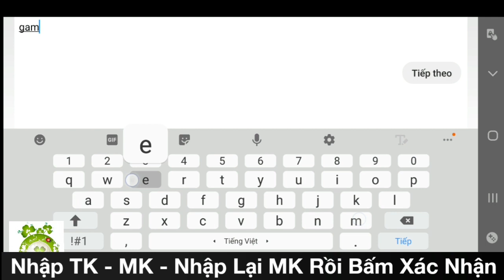Mộng Ảo Âm Dương Mobile 12 Phái | Free 10.000.000KNB Đầu Game & Vô Số Quà Tân Thủ Giá Trị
Game Mộng Ảo Âm Dương Mobile 12 Phái - Hỗ Trợ Free 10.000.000KNB Đầu Game & Vô Số Quà Tân Thủ Giá Trị.
Dung Lượng:    1.1Gb
Hướng Dẫn Tạo TK:   0:13
Hướng Dẫn Nhận Full:   1:45